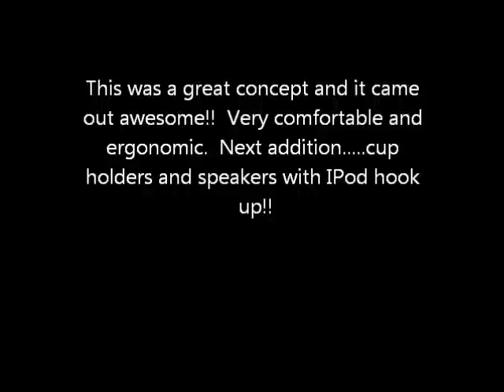The Concrete Hammock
This is a quick video of the hammock we made in our 3 day class at Stone Soup.  It is very comfortable and, obviously, very durable!!